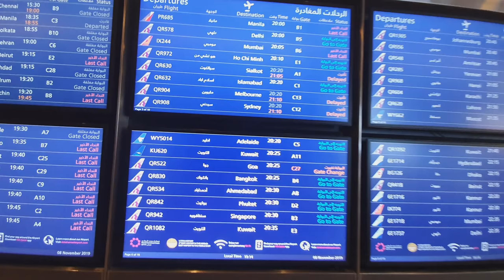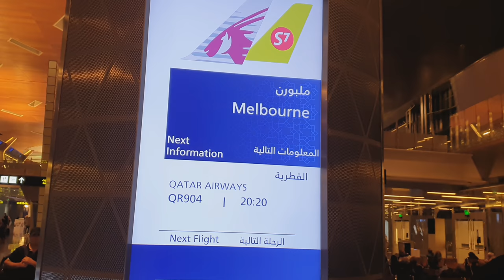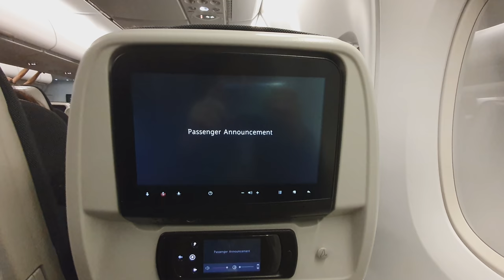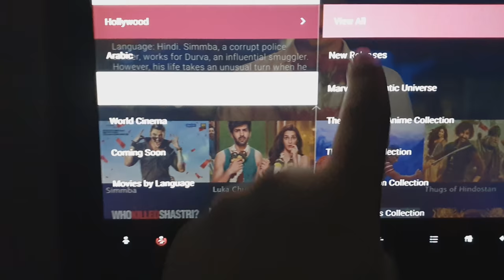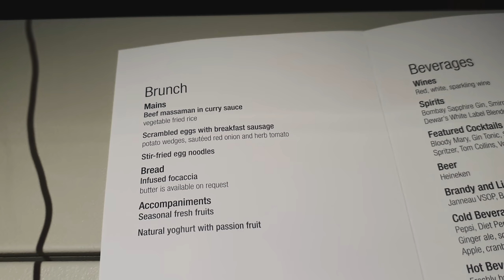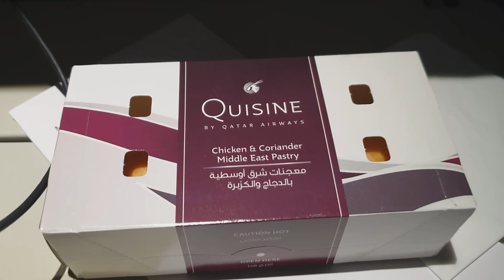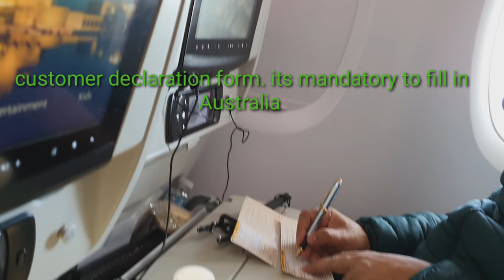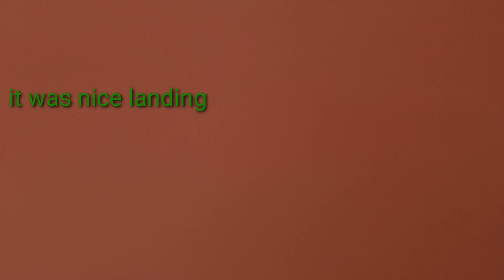A380 |qatar airways | Doha To Melbourne flight reviews | Trip report